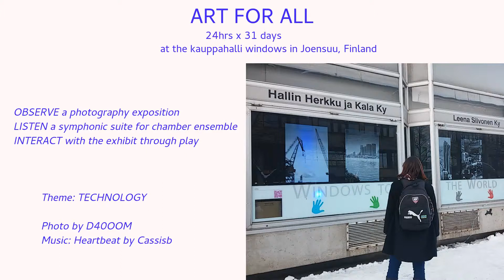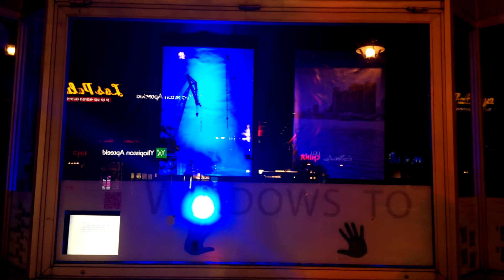Windows to the World - Topic Technology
A non-professional clip on how the public exhibition presented at the Kauppahalli Windows at downtown Joensuu, Finland.
The exhibition is open 24hrs a day for 31 days (all March 2016).
The exposition shows 4 themes: Technology, Nature, City and Crowd.

As the windows face the street so anyone looking at them can enjoy the of the art.

In this case, we took a short video (at day time and night time) of the theme Technology.